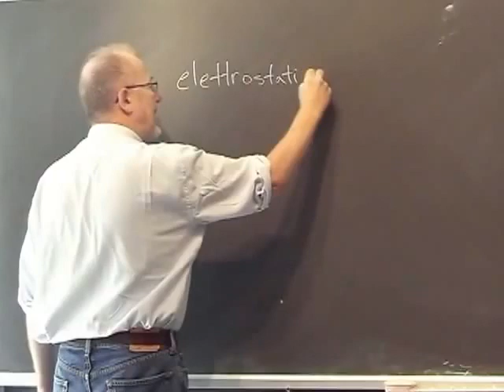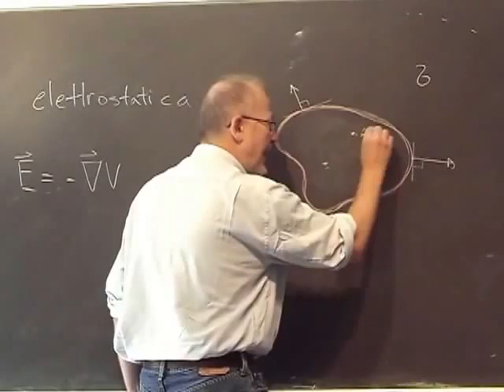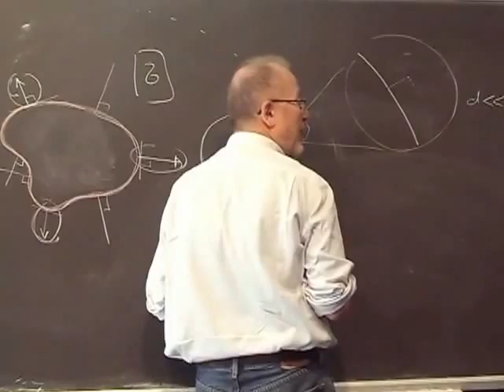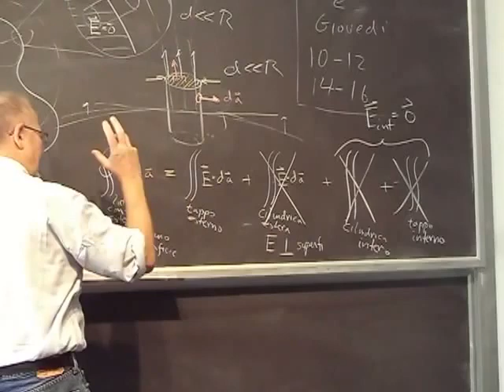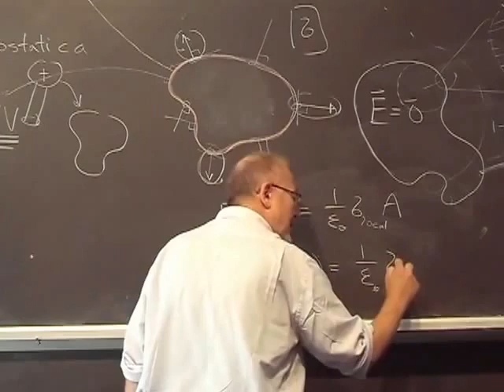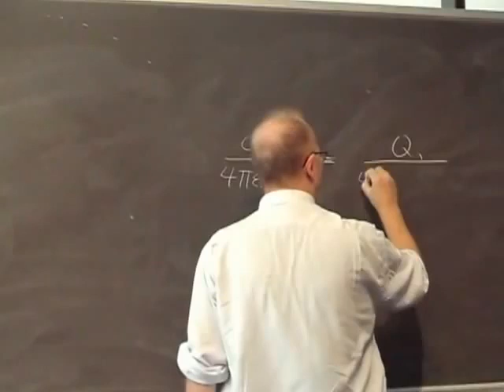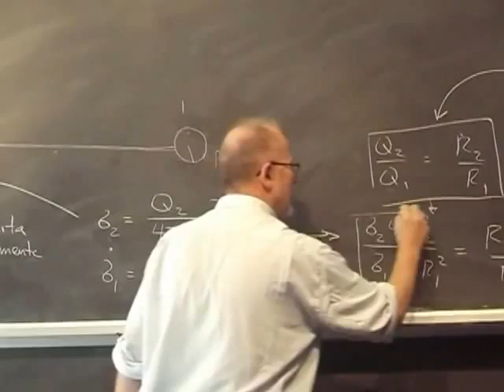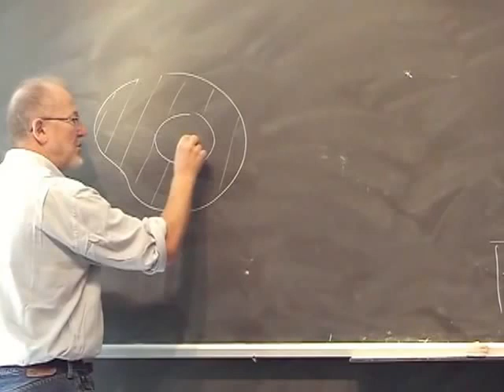Fisica Generale Lezione 49 Università Parte 1